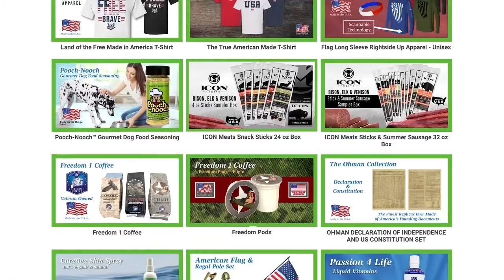KGB’s Infiltration of the Catholic Church.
Paul Kengor (Author, ‘The Devil and Bella Dodd’)